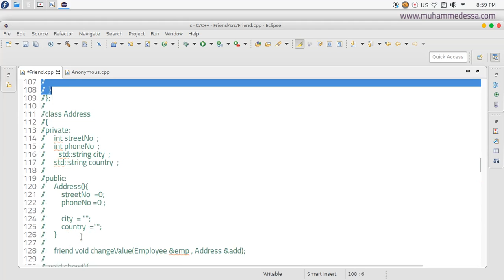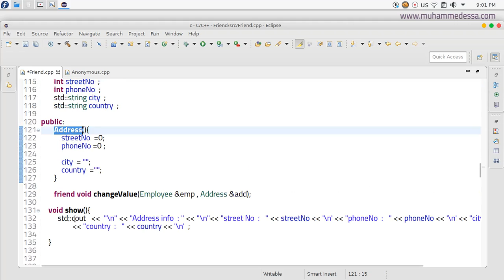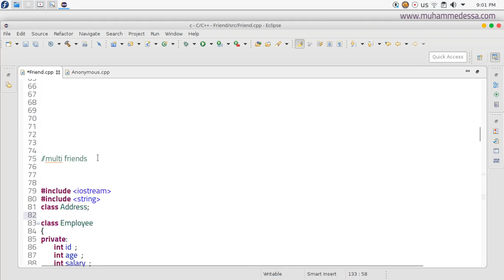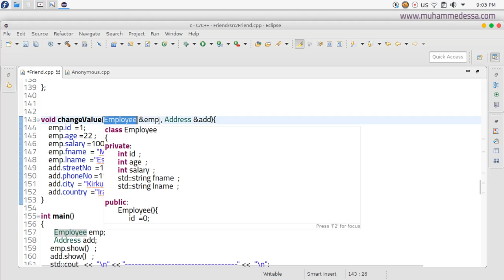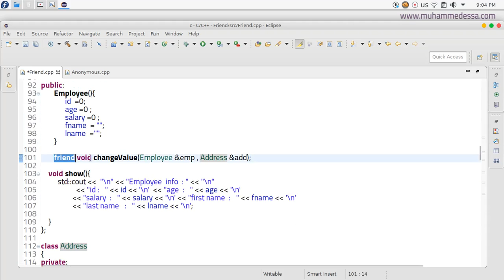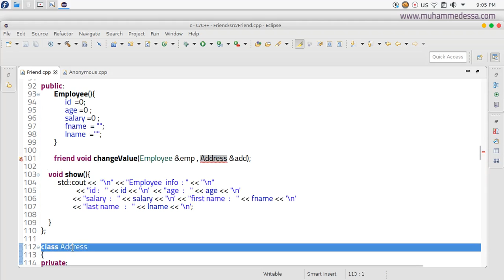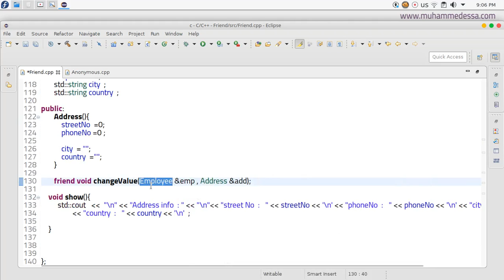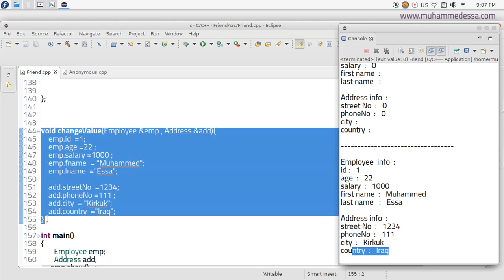17 C ++OOP Multi Friends Classes & Functions